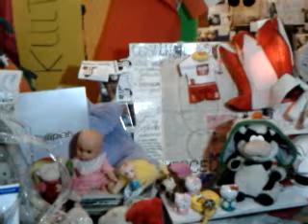video 2016 12 20 00 54 22